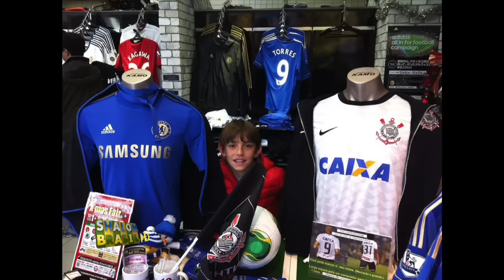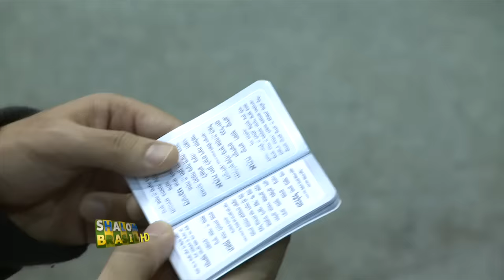Judaísmo e Esporte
2º Jogos Macabeus Escolar Pan-Americanos - Dani Fridman Assayag Z"l